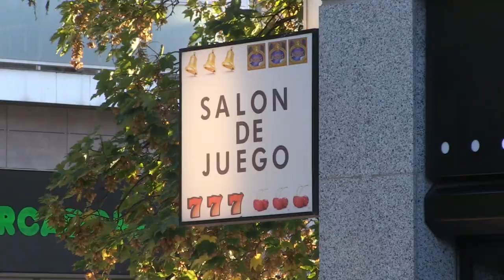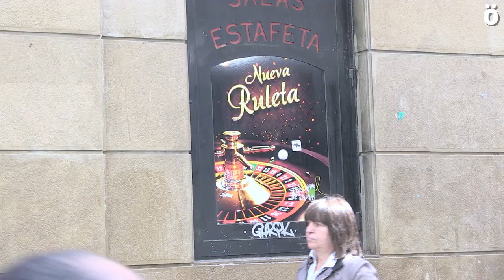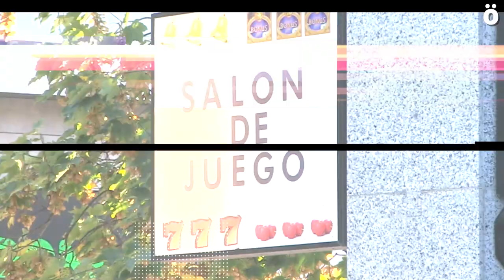Casas de apuesta: un juego peligroso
Las casas de apuesta han proliferado en nuestros pueblos y barrios, sobre todo en las zonas de clase obrera, donde este tipo de establecimientos se han convertido en una alternativa de ocio para la juventud, a la que de forma constante apelan en sus anucios publicitarios. Entrevistamos a representantes de la asociación contra la ludopatía Aralar y de la plataforma de Sanduzelai contra las casas de apuesta.